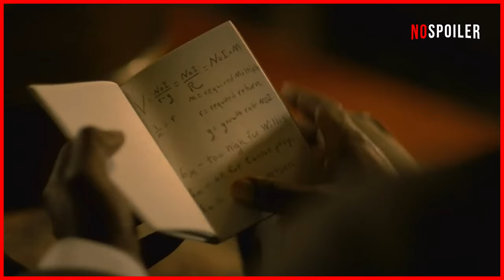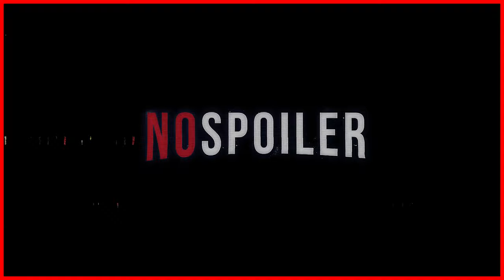The Banker - Official Trailer [4k]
The Banker è la vera storia di due imprenditori afroamericani, Bernard Garrett (Mackie) e Joe Morris (Jackson), che negli anni '50 hanno tentato di aggirare i limiti razziali dell'epoca e di assumere l'istituzione reclutando un bianco della classe operaia, Matt Steiner (Hoult) e addestrandolo a diventare il capo del loro impero commerciale mentre si sono presentati come bidello e autista. Nia Long interpreta la moglie di Bernard, Eunice. Garrett e Morris diventano due dei proprietari immobiliari più ricchi e di maggior successo nel paese con Steiner come front man, ma il loro successo comporta un rischio imprevisto di esposizione che minaccia tutto.

The Banker (film 2019) Sarà presentato in anteprima mondiale all'AFI Fest il 21 novembre 2019. Il film sarà distribuito in uscita limitata il 6 dicembre 2019, seguito dallo streaming digitale il 31 gennaio 2020, da AppleTV + .

Cast
Samuel L. Jackson nel ruolo di Joe Morris
Anthony Mackie nel ruolo di Bernard Garrett
Nicholas Hoult nel ruolo di Matt Steiner
Nia Long come Eunice Garrett
Scott Daniel Johnson come Robert Florance, Jr.
Rhoda Griffis nel ruolo di Mrs. Barker
Travis West nel ruolo del figlio della signora Cooper
David Alexander come Mr. Miller